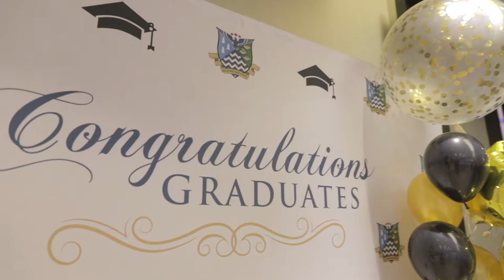加拿大瑞智高中|2019年毕业典礼|高光时刻